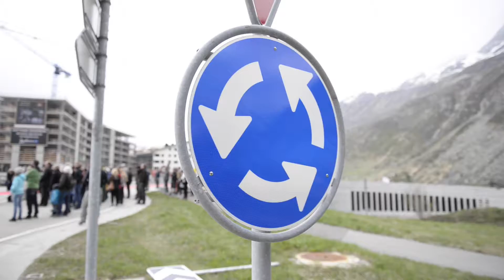Steimandli von Andermatt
Die über sieben Meter hohe Steinskulptur des internationalen Schweizer Künstlers Ugo Rondinone hat ihren neuen Platz im Kreisel vor Andermatt gefunden. Damit liefert die Region einen weiteren Beweis für die Vielfalt der Kultur im Urserental. Das Kunstwerk aus dem Zyklus «Human Nature», gebaut aus und auf Stein, symbolisiert die eindrückliche Entwicklung von Andermatt und versteht sich somit als neues Wahrzeichen der Feriendestination.